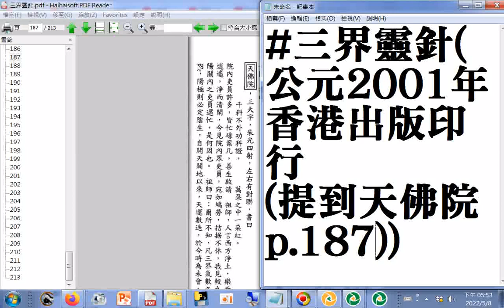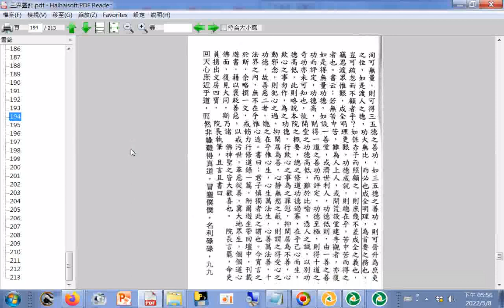天佛院(p.187...195)(提到八卦功果院...七七浩劫...散仙、大仙、仙真、真君(都在羅漢之下))三界靈針(公元2001年香港出版)(速讀訓練參考資源影片)